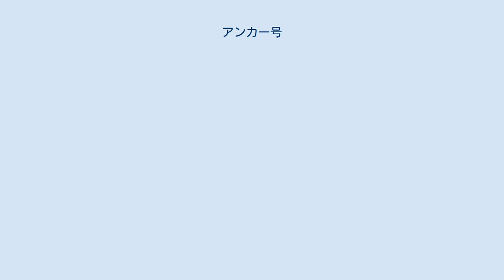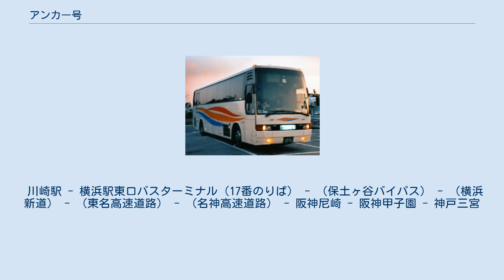アンカー号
アンカー号の車両 京浜急行電鉄（1994年6月撮影） アンカー号（アンカーごう）は、かつて川崎・横浜と神戸地区を運行していた夜行高速バスである。
アンカーは英語で「錨」を意味し、港町である東西の都市を結んだことに由来する。
 本項では、主に廃止時点での概況を記す。
 1989年（平成元年）5月2日 - 横浜 - 神戸三宮間で運行開始。
京浜急行電鉄（現：京浜急行バス）と阪神電気鉄道（現：阪神バス）の共同運行。
阪神電気鉄道の運行便は、同社の高速バスの統一名称「サラダエクスプレス」として運行していた。
 京浜急行電鉄は1986年に「ノクターン号」で夜行高速バスに参入。
同年には多くの夜行高速バス路線を開業してで成功を遂げた。
しかし「アンカー号」は1995年に発生した阪神・淡路大震災の影響で乗客が伸び悩み、1997年11月1日に路線休止し、翌1998年に路線廃止された。
このため、京浜急行バスが運行する夜行高速バスでは初の廃止路線となった。
 車両は京急・阪神ともに、独立3列シートのスーパーハイデッカー車を使用していた。
 2003年には京成バスと阪神電気鉄道の共同運行で千葉・上野（後に東京駅経由に変更） - 神戸間に夜行高速バスが運行開始した。
また同年には、京浜急行バスと阪急バスの共同運行で品川 - 大阪梅田間に「シャトー号」が運行開始された。
後に「シャトー号」は横浜経由に変更されたため、運行の持ち替えながら京急バスの関西方面と阪神バスの東京方面の系統は本系統廃止後も存続した。
ただし「シャトー号」は京浜急行バスが2008年4月に撤退、阪急バスの単独運行となっていた（同時に池袋発着となる）が廃止。
千葉・東京駅 - 神戸線は2010年末に阪神バスから阪急バスに運行会社が変更となり、2012年6月より横浜駅経由となった。
これにより、横浜と神戸を直結（大阪経由ではあるが）する夜行高速バスが約15年ぶりに復活したこととなる。
 川崎駅 - 横浜駅東口バスターミナル（17番のりば） - （保土ヶ谷バイパス） - （横浜新道） - （東名高速道路） - （名神高速道路） - 阪神尼崎 - 阪神甲子園 - 神戸三宮